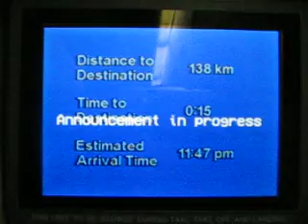Cathay Pacific B777-300 Flight Attendant Briefing Cabin For Landing